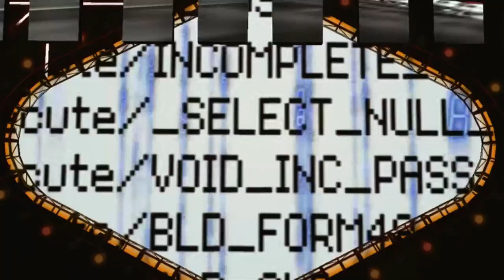WWE Smackdown VS Raw 2009 Chris Jericho Road To WrestleMania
Chris Jericho Is A Badass. We All Love Him. So It's Time To Break The Wall, And Decipher The Message With The Code Breaker. Because Noone Goes Higher, Than The Walls Of Jericho!!!